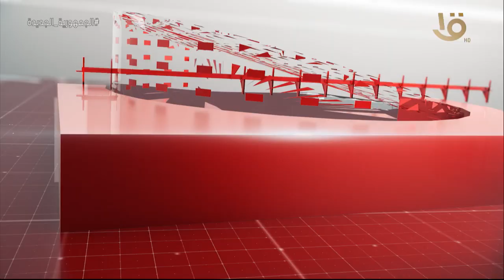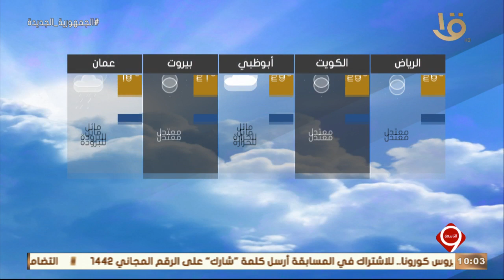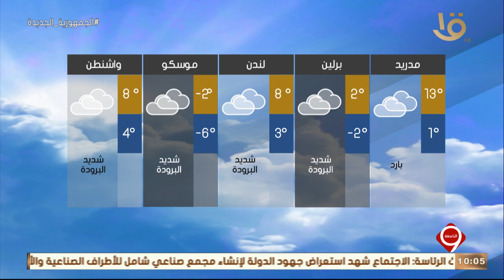نشرة التاسعة | أهم الأخبار السياسية والاقتصادية محليا وعالميا.. 30-11-2022